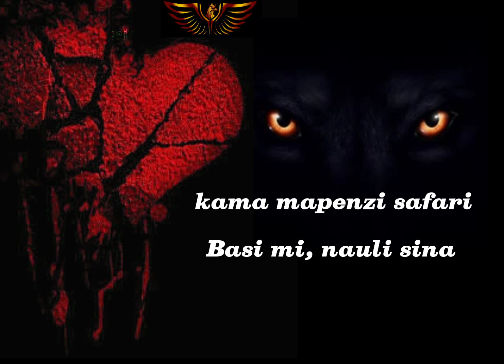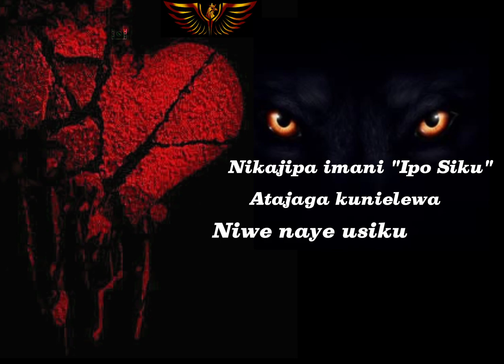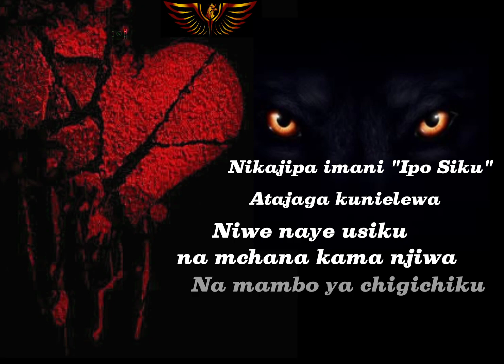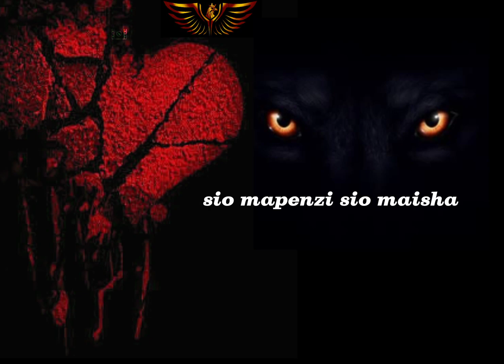SINARI KAKKA - NYOTA LYRICS